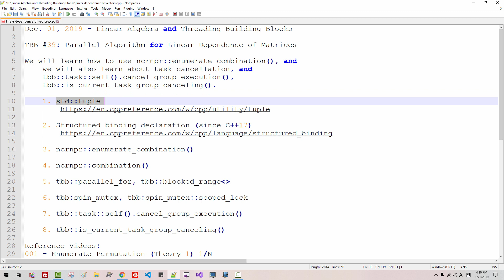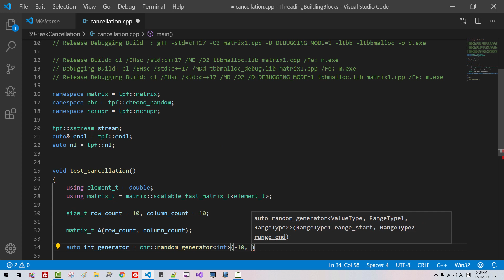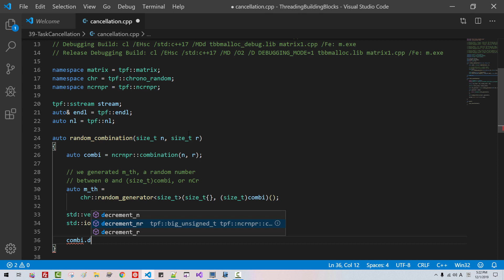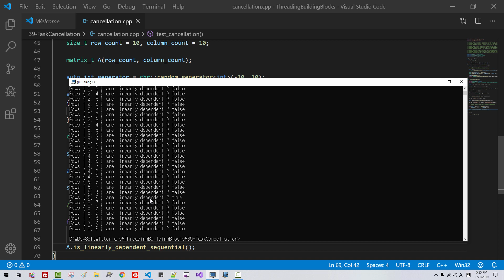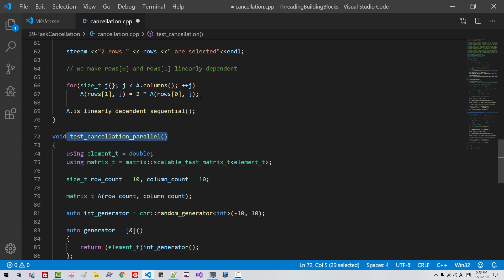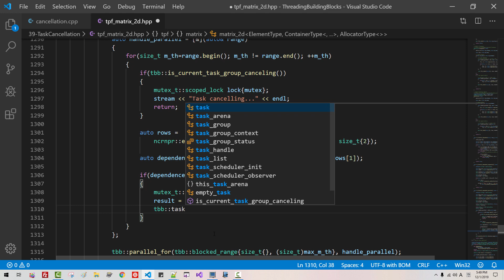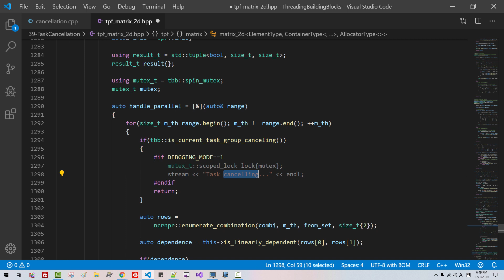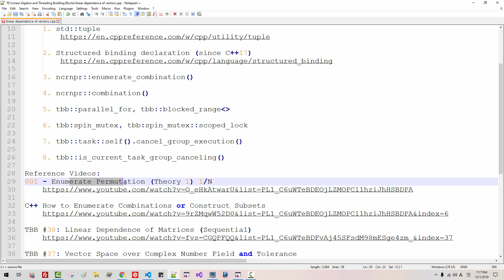TBB #39: Task Cancellation and Parallel Algorithm for Linear Dependence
We will learn how to enumerate combination or how to construct subsets using ncrnpr::enumerate_combination(). We will also learn about task cancellation,  tbb::task::self().cancel_group_execution(), tbb::is_current_task_group_canceling().

 1. std::tuple

 2. Structured binding declaration (since C++17)

 3. ncrnpr::enumerate_combination() - for subset construction

 4. ncrnpr::combination() - for binomial coefficient

 5. tbb::parallel_for, tbb::blocked_range

 6. tbb:spin_mutex, tbb:spin_mutex::scoped_lock

 7. tbb::task::self().cancel_group_execution()

 8. tbb::is_current_task_group_canceling()

Download Source Code:
 Episode 39